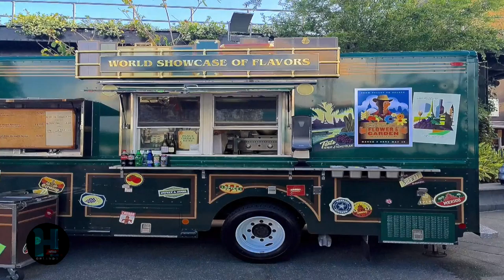Food Truck Fantasy Fare | West Side | Disney Springs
Great food! I mean, GREAT food!

Bored? Want More Orlando Videos?